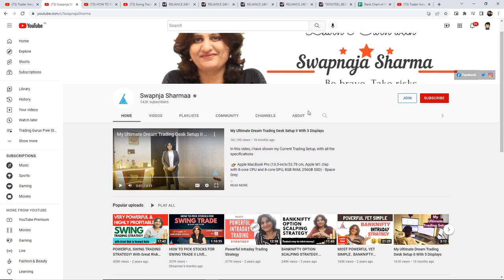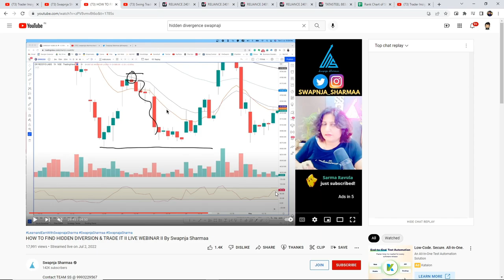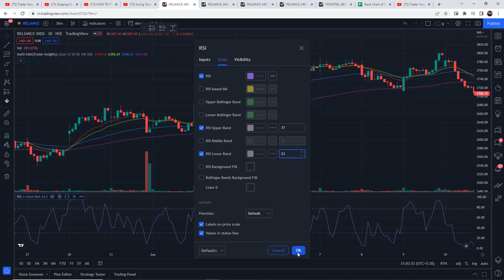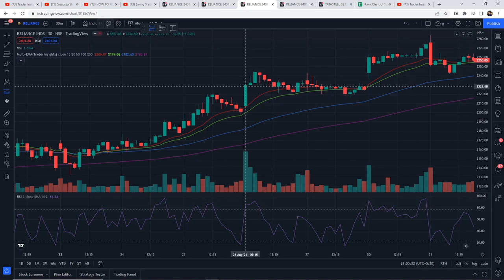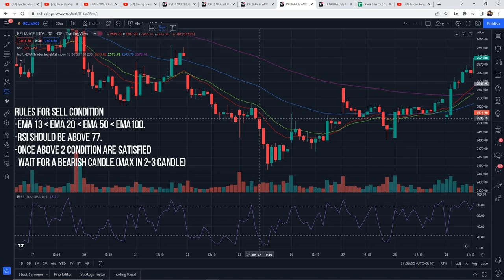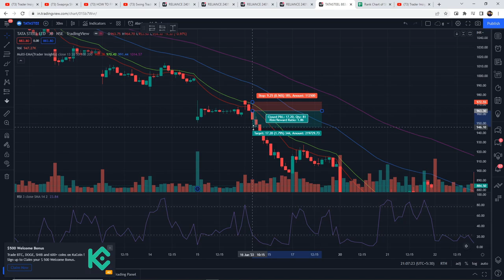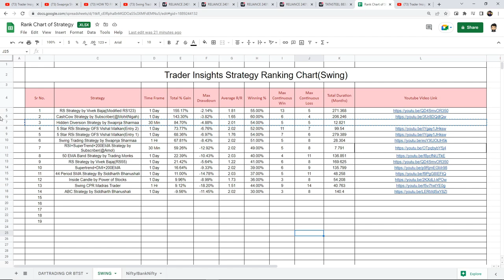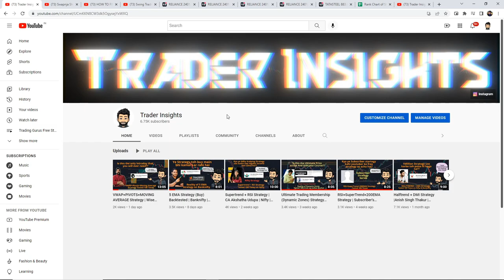Hidden Diversion Strategy Tested 100 Times | Swapnja Sharmaa | Full Results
Hidden Diversion Strategy By Swapnja Sharmaa Tutorial and what's the real win rate of this strategy in the Indian Market? Let’s find out.

What's the real win rate of the Hidden Diversion Strategy By Swapnja Sharmaa ? I have tested this Strategy 100 times, to find its real win rate. I will be testing many different trading strategies on the Trader Insights channel, if you are new to trading, watch them. After all, you don't want to risk your money on a strategy that doesn't even work.